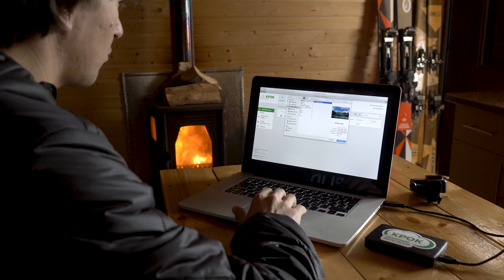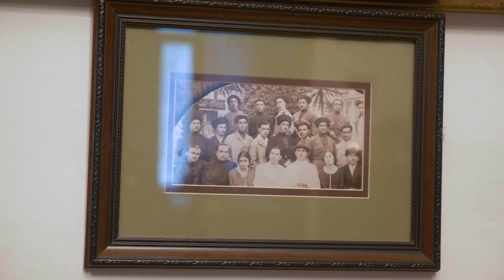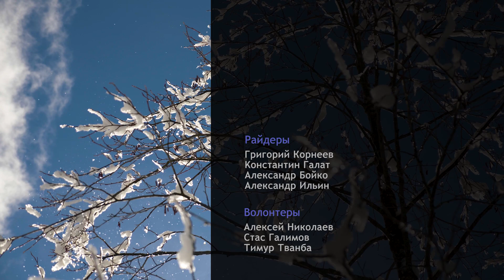RideThePlanet - Abkhazia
Фильм российского медиапроекта RideThePlanet. 28-й фильм с момента запуска проекта в 2011 году.
Фильм снят в марте 2018 г. в различных горных районах Абхазии.
В съемках приняли участие фрирайдеры: Григорий Корнеев, Александр Бойко, Константин Галат и Александр Ильин.
Режиссер и продюсер: Константин Галат.
Видеооператоры: Артем Кузнецов, Борис Белоусов.
Монтаж и post-production: Константин Галат и Константин Чураков.
Анимация: Юлия Аронова.
Подбор музыки: Константин Галат, Дарья Пуденко.
Фотографы: Сергей Пузанков, Александр Ильин, Константин Галат.
Музыка: Kuba / Albert Salt / Inspired & The Sleep / Flyinglow / The Kona Brothers Band / Seasurfer / Made In Japan.